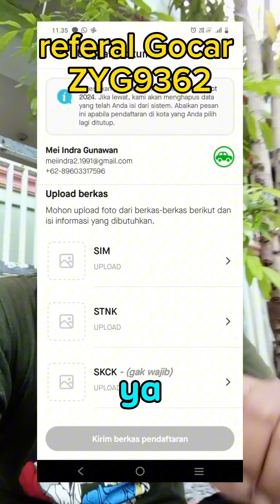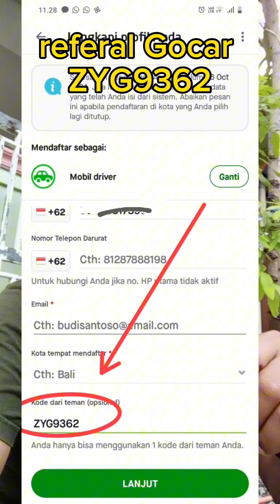Cara daftar mitra go-car Jabodetabek, jadi kode referal ini khusus untuk Jabodetabek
Cara daftar mitra go-car Jabodetabek, jadi kode referal ini khusus untuk Jabodetabek di luar Jabodetabek kode referal ini tidak bisa digunakan